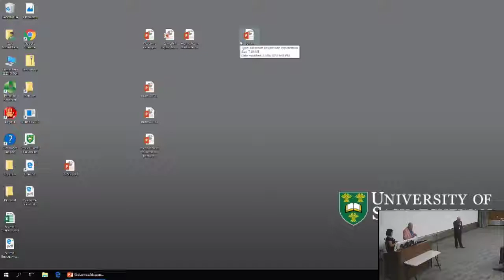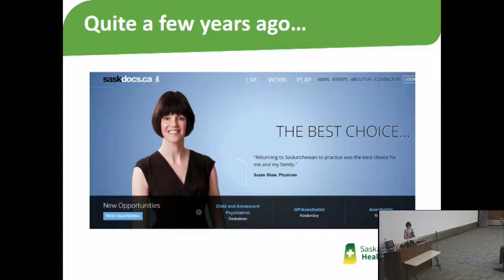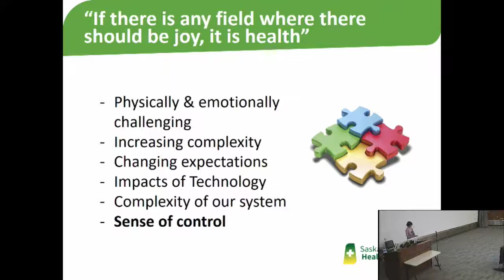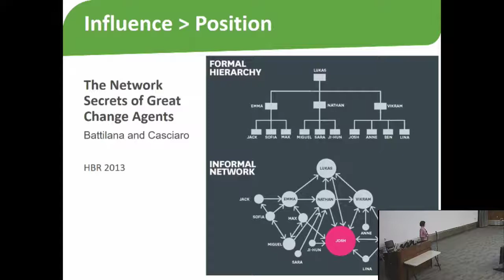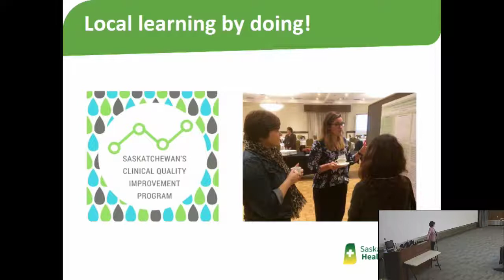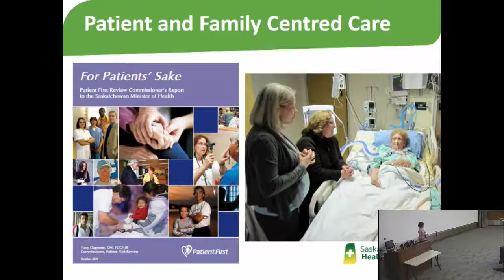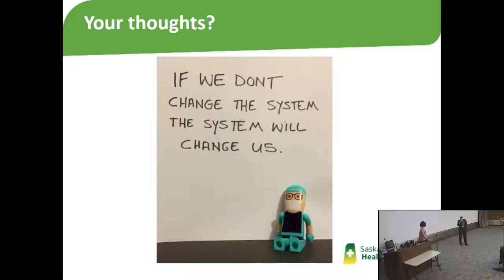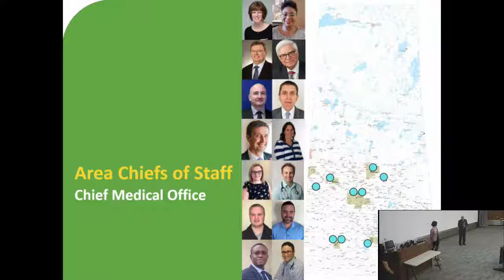Highlights in Medicine 2018 - Dr. Susan Shaw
Dr. Susan Shaw (MD'95), returned to her alma mater and delivered the 4th Annual Dr. Anita Chakravarti Lecture in Wellness during the 33rd annual alumni reunion conference.

'Can Joy in Work be a Prescription for System Transformation?'

Dr. Susan Shaw, Chief Medical Officer, Saskatchewan Health Authority and Board Chair, Saskatchewan Health Quality Council

Highlights in Medicine 2018
Saskatoon, Saskatchewan